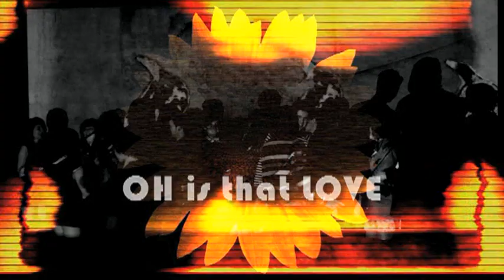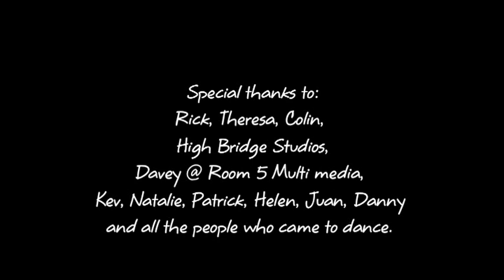BUY AND SELL ● RICK SHAFFER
"Buy And Sell" is the second track on Rick Shaffer's solo album, Hidden Charms, released February 2011, by Tarock Music.  Shaffer continues, expands, and nicely follows-up the feel of his first solo album, Necessary Illusion, released March of 2010.  The concept is for Hidden Charms to have a sound both new and old simultaneously, allowing it to find it's place in a radio mix from1965, and beyond.

The album's vibe inspired British director, Peter McAdam, to recruit 2011 youth right off the street,  and placing them on the set of a 1960's dance hall he created at High Bridge Studios, Newcastle UK, and letting "Buy and Sell" play . . . loud.  The result is a video that also combines new and old, continuing the Hidden Charms concept by having today's youth easily blend into the 1960's and not looking, or feeling, out of place.